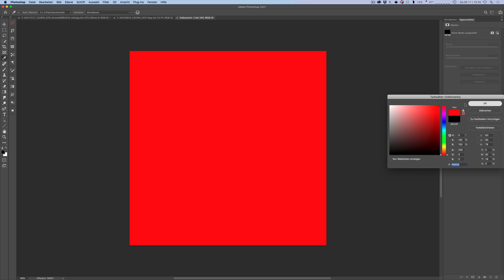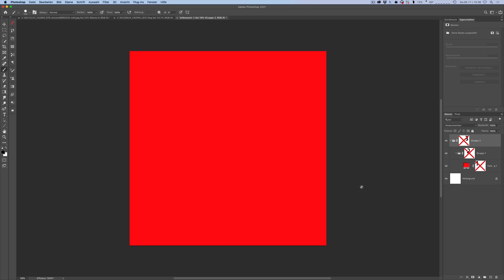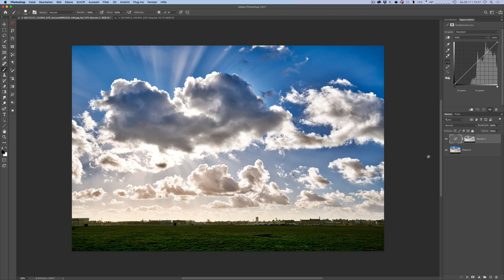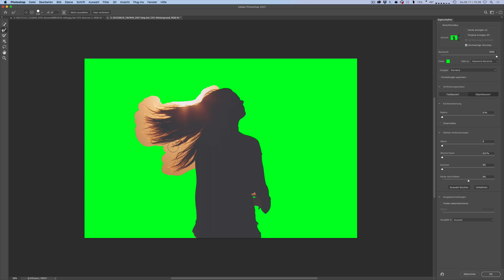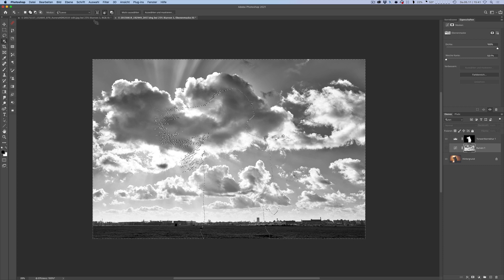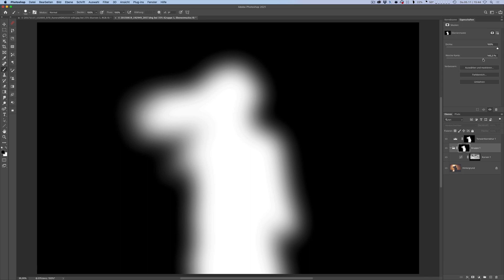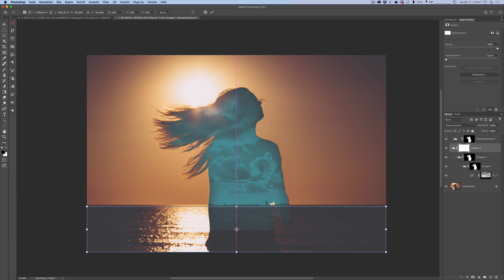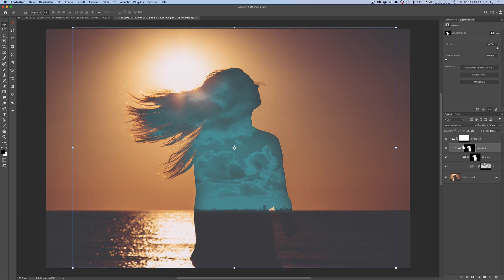Photoshop - Masken: Doppelbelichtung mit Doppelten Masken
In diesem Video zeige ich euch, wie man Masken verschachteln kann um ganz gezielt bestimmte Bereiche eines Bildes zu steuern. In diesem Beispiel machen wir einfach mal eine Doppelbelichtung.
Viel Spaß!